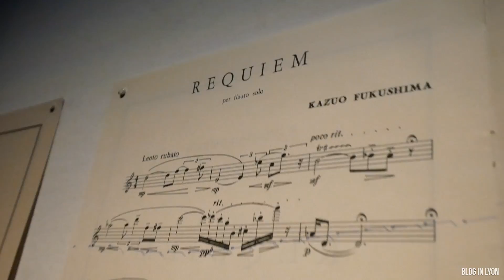14e Biennale de Lyon - Les Mondes Flottants - Musée d'art contemporain de Lyon | Blog In Lyon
Nous vous proposons d'embarquer avec nous lors de notre sortie au MAC Lyon - Musée d'Art Contemporain -, à la découverte des mondes flottants. Une visite en images et en musique, pour vous donner une petite idée de ce que vous pourrez y découvrir.

Les mondes flottants, est le thème de la 14e Biennale de Lyon qui se tiendra jusqu'au 7 janvier 2018.
75 artistes du monde entier ouvrent les portes de leurs mondes flottants pour une expérience multi-sensorielle inédite.